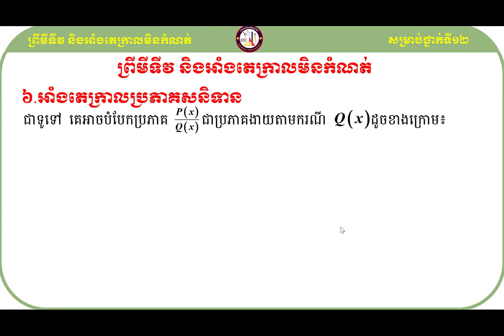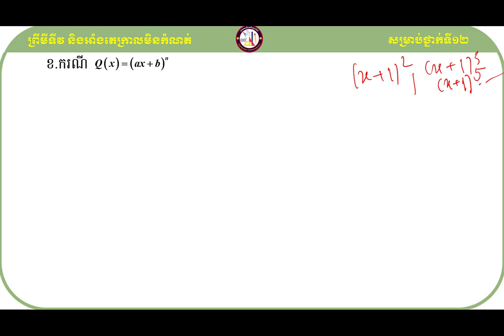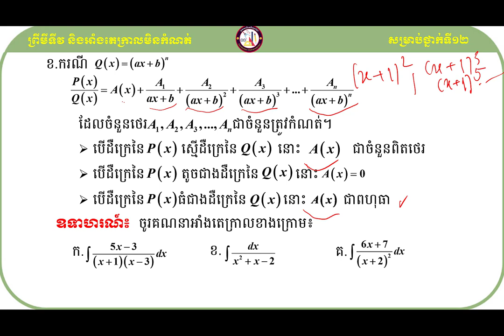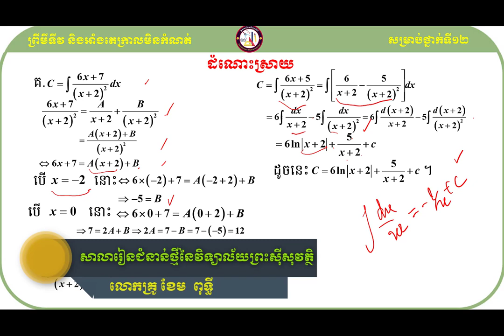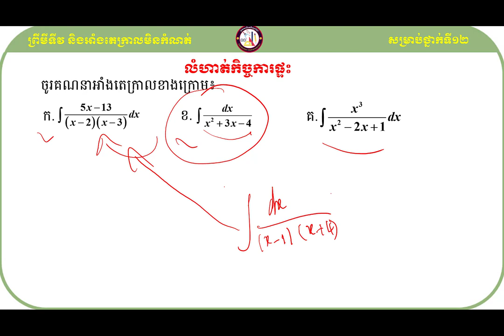អាំងតេក្រាលប្រភាគសនិទាន KHEMPUTHYMATH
សួស្ដីប្អូនៗសិស្សាសិស្សទាំងអស់ដែលកំពុងតែមើលវីឌីអូរបស់ខ្ញុំមួយនេះ!

វីឌីអូមួយនេះធ្វើឡើងដើម្បីចែករំលែកនូវចំណេះដឹងដែលទាក់ទងទៅនឹងមេរៀនអាំងតេក្រាលប្រភាគសនិទាន
ទៅដល់អ្នកសិក្សាឬសិស្សានុសិស្សដែលកំពុងតែរៀនសូត្រនិងចង់ស្រាវជ្រាវបន្ថែមឬចង់បានចំណេះដឹងបន្ថែមអំពីនឹងមេរៀនអាំងតេក្រាលប្រភាគសនិទាននេះ។

ខ្ញុំសង្ឃឹមថាការចែករំលែកនូវចំណេះដឹងមួយនេះអាចជួយដល់ប្អូនៗឬអ្នកសិក្សាឲ្យយល់ដឹងបន្ថែមអំពីគន្លឹះដោះស្រាយលំហាត់សម្រាប់ត្រៀមប្រឡងចូលវិទ្យាស្ថានបច្ចេកវិទ្យាកម្ពុជា។
ហើយនេះ មានគន្លឹះល្អៗក្នុងការដោះស្រាយលំហាត់
សូមចុចជាវឬចុចsubscribeនិងចុចរូប🔔កណ្ដឹងដើម្បីទទួលបាននូវឌីអូថ្មីៗបន្ដទៀត និងlikeនិងcommentទៅលើវីឌីអូរបស់ខ្ញុំដែលចង់កែលម្អឬចង់ឲ្យចេញនូវវីឌីអូថ្មីៗទៀត។